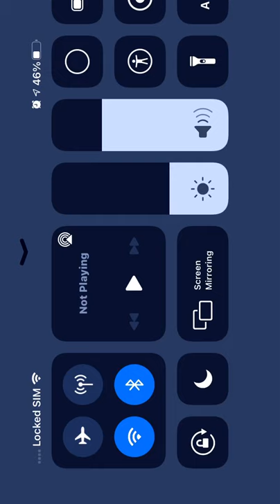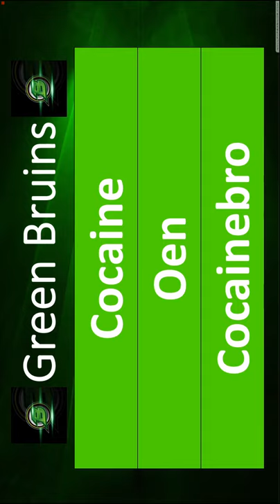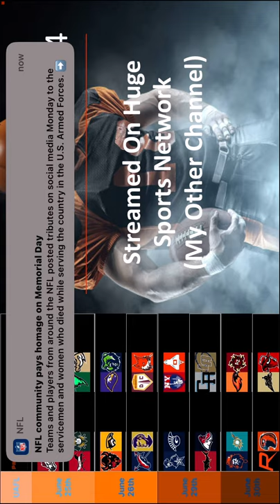June 2021 Gamer Draft